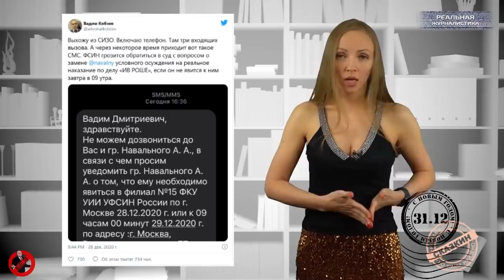Вести БЕЗ Киселева. Россия 2020: что натворили крысы?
Топ самых ярких событий ушедшего года крысы по версии здорового человека:
1. Пандемия коронавируса. Как государство расписалось в собственном бессилии за наш счёт. Они 30 лет гробили медицину, а умираем мы...
2. Разлив топлива в Норильске, отравление Сибири. А кого и как наказали? Ну, да.. это вам не стаканчик в росгвардейца кинуть. За такое точно бы реальный срок дали.
3. Поправки в конституцию. Их разрабатывали те, кто эту «книгу» ранее даже и в глаза не видел.
4. Репрессии 2020: Фургал, Ютуб, Телеграмм. В России "хоронят" свободу слова.
5. Пенсионная реформа в действии - ожидание/реальность. Возраст подняли, а денег не сэкономили.
6. Отравление Навального. Новое слово в лексиконе россиян - "новичок". А еще.. теперь мы все знаем о трусах главного российского оппозиционера.
7. Ху из мистер Греф? Спёр банк, сопрёт и все остальное.
8. Росреестр скрыл данные чиновников, судей, прокуроров, следователей и челнов их семей.
Это спецпроект "Реальной журналистики" и "ИА "Ермак-Медиа" программа "Вести без Дмитрия Киселева", подводим итоги года крысы.. Поехали!